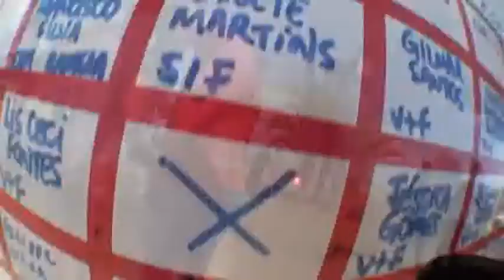Salto duplo Gustavo Comodo 14-04-2012 (Handycam)